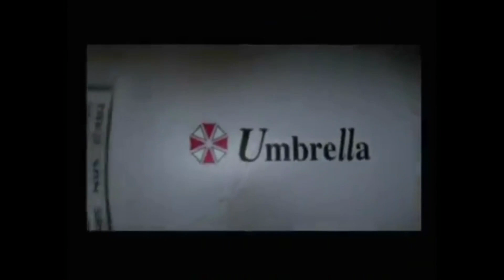Resident Evil 2 Remake Is Garbage and Here's Why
Resident Evil 2 Remake was a wasted potential. But that's just me, I find the original superior except in controls and graphics. Otherwise the original is best. Go play it today on PC, Gamecube, PS3, PSP, PS1, PS VITA, EPSXE, etc. Also check out Darkside Chronicles on Wii, PS3, Dolphin, and RPCS3. Hold back your fanboyism and listen to others who don't agree with you. You can like this 'remake'. But I was expecting something more given that they made Resident Evil 1 Remake and that was a remake done right. A prime example of a good remake. A standard for others to follow. Yet Capcom failed to follow their own standards.

0:00 - Intro
0:40 - Puzzles Are Casualized
2:47 - Lack of Character
4:25 - Mr.X Is Dumb Down
6:28 - Leon and Claire Part 1
7:19 - Leon and Claire Part 2
7:56 - Leon and Claire Part 3
8:45 - Removed Game Modes
10:18 - Removed Weapons and Items
11:34 - Removed Locations
12:48 - Cut Content and Laziness of Developers
14:14 - Atmosphere Is All Wrong
16:17 - Overall